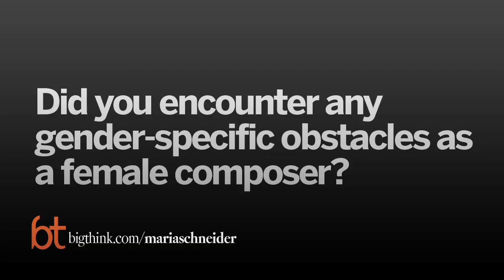Are Girls Discouraged From Creativity? | Maria Schneider | Big Think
Are Girls Discouraged From Creativity?
Once the composer recognized the gender imbalance in the jazz world, she developed a theory about why women are discouraged from the arts.
Maria Schneider:

Maria Schneider is a Grammy Award-winning American composer. Born in Windom, Minnesota, she became widely known through the orchestra she founded in 1992. They appeared at Visiones in Greenwich Village every Monday night for a stretch of five years. The Maria Schneider Orchestra has since performed at festivals and concert halls worldwide, and she herself has received numerous commissions and guest-conducting invites, working with over 80 groups from over 20 countries.

Schneider's debut recording, Evanescence, was nominated for two 1995 Grammy Awards. Her most recent recordings have brought two Grammy Awards, the first for 'Concert in the Garden' (Best Large Ensemble Album; the first record to win a Grammy with Internet-only sales) and the second for 'Cerulean Skies' (Best Instrumental Composition). Schneider's most recent work, 'Carlos Drummond de Andrade Stories,' was commissioned by the Saint Paul Chamber Orchestra for soprano Dawn Upshaw. She is currently working on a piece commissioned by the Kronos Quartet for a 2010 premier.
TRANSCRIPT:

Question: Did you encounter any gender-specific obstacles as a female composer?

Maria Schneider: No, I think for me, you know, it's funny, I never even asked myself about that until I was first asked by a journalist and it was when I, after I made my first record, so I was already, I think 32 years old before I really even thought about that. And then I had to go back and think, wait a minute, I was the only girl doing this in college and writing for big band. I mean, it wasn't just composition, it was jazz composition, which is maybe even more male, you know, dominated, or whatever you want to say, or peopled with men or something. And I think the reason was because my first mentor was a woman. And in my home town, my sister, I had two sisters, one was an artist and her mentor, who was a really wonderful painter in Wyndham, was a woman. And I think I kind of, my very first feeling was that women are the artistic ones and that men are the more practical ones. Even in my family, my mother was the one who loved art and music, so I just kind of was oblivious to the fact that when I went out in the real world that it was all men. It's like, "Oh, well, it's a lot of men around here, whatever." You know, and I just kept going. So I'm glad I never felt any complexity about it. I did, I will say I was conscious when I was first writing in New York for some of the groups in New York that were all men. I remember saying to my teacher, Bob Brookmeyer, that, you know, I didn't want my music to sound too feminine, I really wanted to be able to have it really sound male. So I was conscious of, you know, a lot of people would scream and say, "What does that mean?" You know, and get upset at me. But I was a little bit self-conscious that my music was too feminine and he said, "Listen, you are what you are and you should just embrace that." And he even went so far as to say, "You know, this music has been so dominated by men that if there's something through your music that is female, if you can even make that judgment, we need it, because it hasn't been represented very much."

Question: Is music becoming less male-dominated?

Maria Schneider: Yeah. Well, I do, because I mean, jazz came up, you know, when jazz came up, the way it was passed on was, you know, people playing jam sessions or playing in clubs late at night and in that era, what were women doing who were in their 20's, they were raising families and how many women would've, back then, made the choice to, instead of having a family and raising kids and being married and everything, to have the life of a jazz musician, hanging out in clubs late at night, a lot of drinking and, you know, drugs maybe, and who knows what? And just hanging out all night and playing. So I think it wasn't, at that time, culturally, you know, what it meant to be a jazz musician was very different than what it means to be one now.